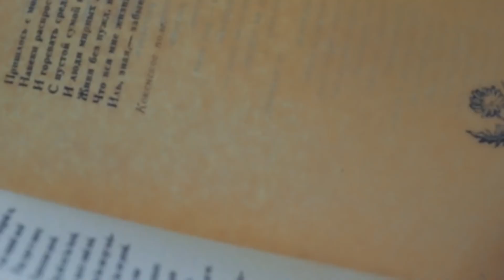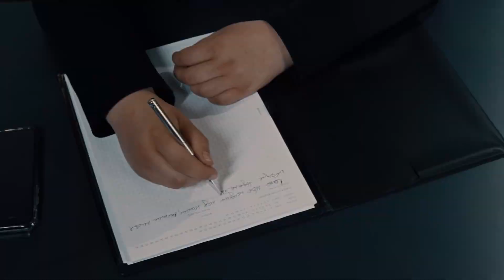Дуэт Не уходи - The Best - Лучшее видео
1. Мне без тебя плохо 00:00
2. Я буду ждать 03:01
3. А если это любовь 06:55
4. Осень и Весна 10:19
5. Любовь, подари нам два крыла 14:03
6. Темная ночь 17:40